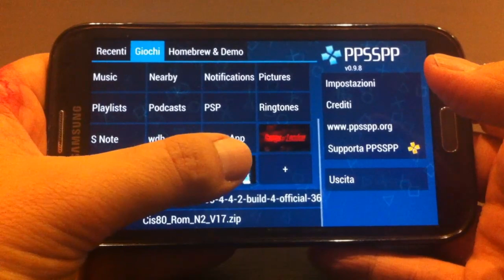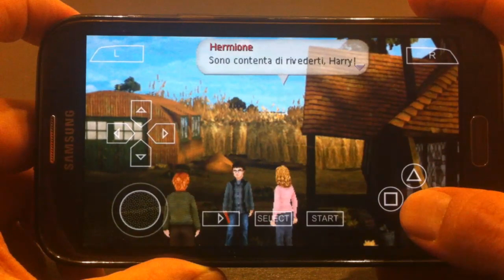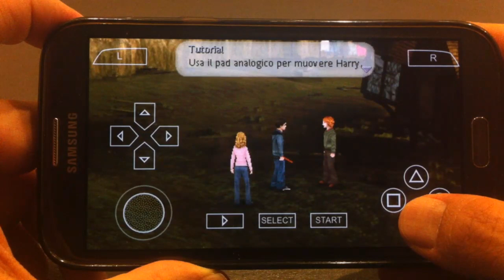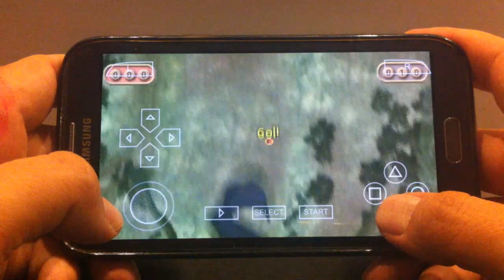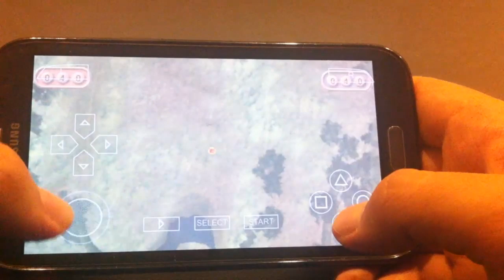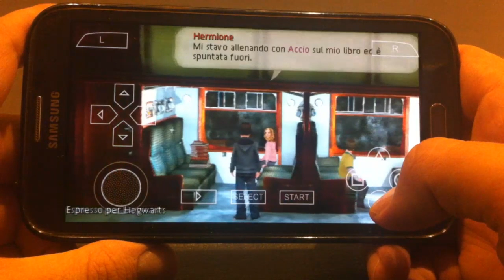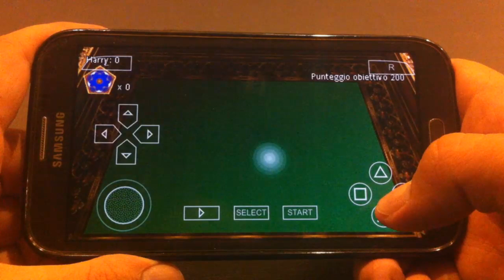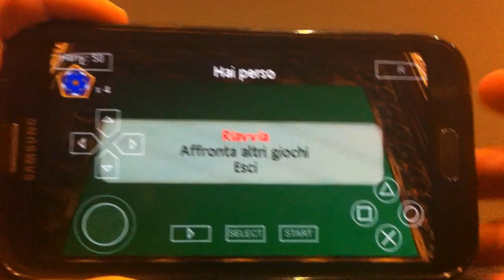Harry Potter And The Half Blood Prince - PSP on Android [PPSSPP Emulator on Samsung Note 2]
PSP Gameplay on Android
[PPSSPP Emulator  on Samsung Note 2]